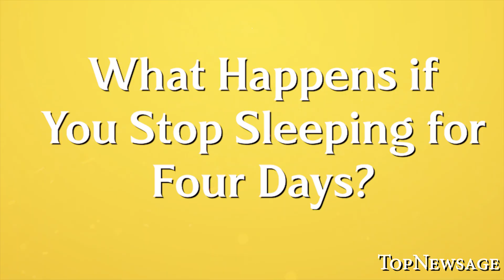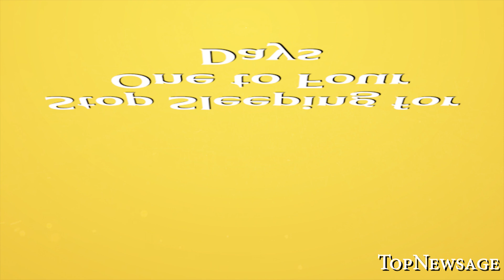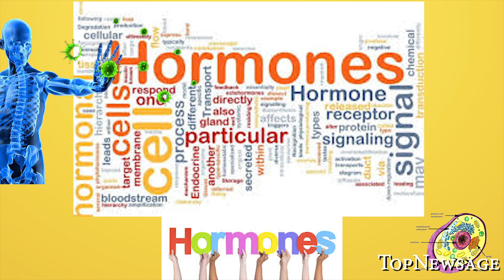What happens if you stop sleeping for four days?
Today we are going to look at what happens to your body when you stop sleeping for four days.